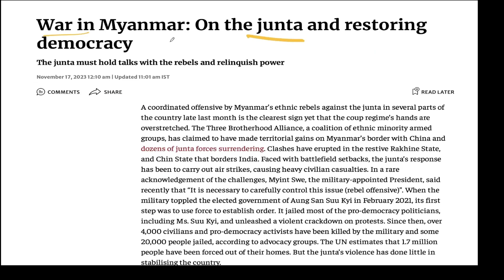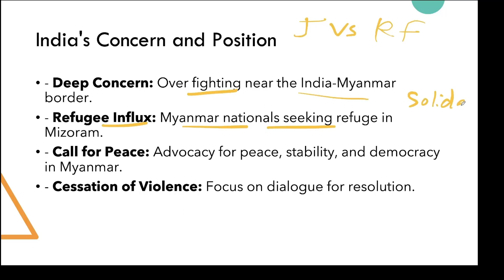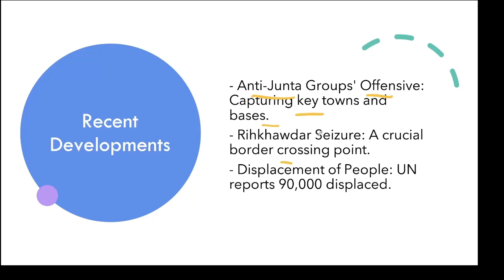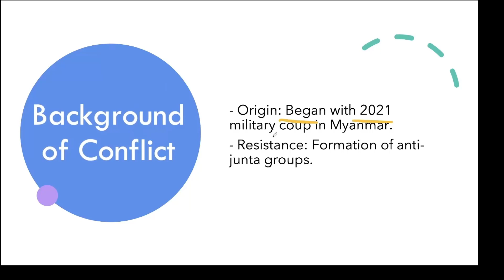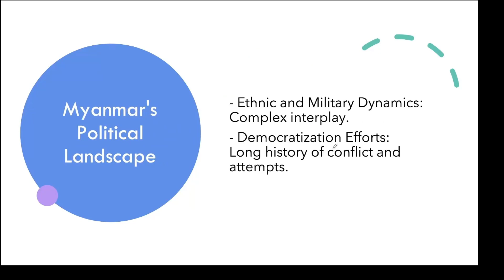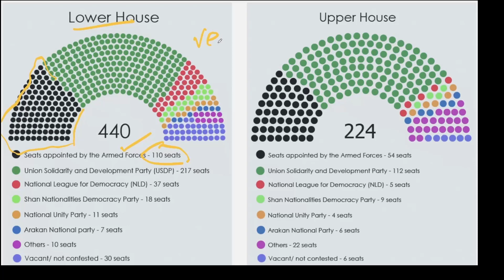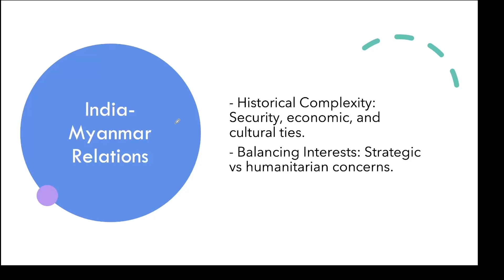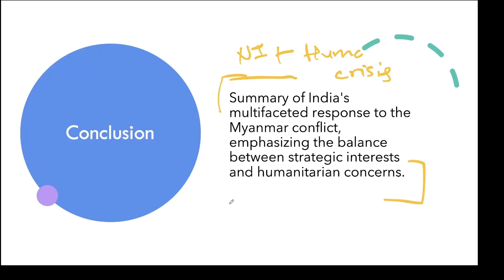‘Deeply concerned’ | India calls for peace as Myanmar fighting reaches near border | OnlyIAS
3 Years Foundation Course For IAS👨‍🎓
🌐 UPSC Foundation Batches 2025:
indian express newspaper today,
Indian express,